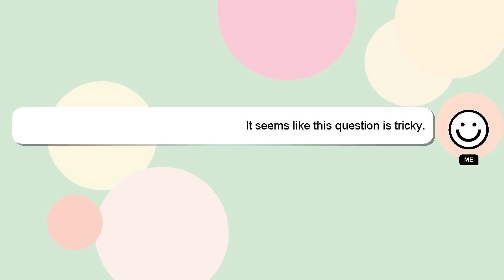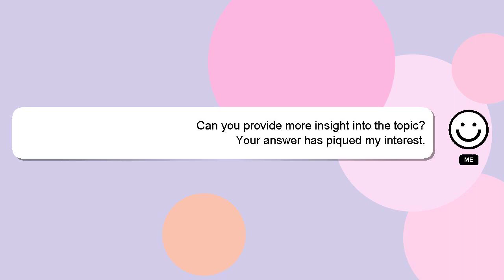How to hike mountains?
A brief introduction of myself, Hello there, my name is Delphi. I can be of service in providing you with answers to your inquiries. - How to hike mountains?

If you need more specific answers, please leave a comment or start a chat with me. Providing an answer will be acknowledged and appreciated with a 'heart' from me.

*2 What we are experimenting :*